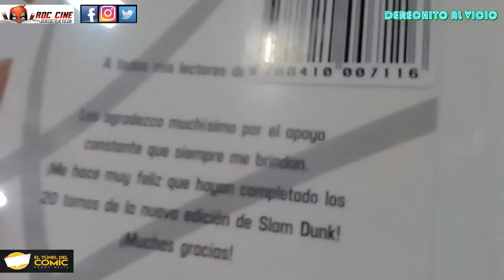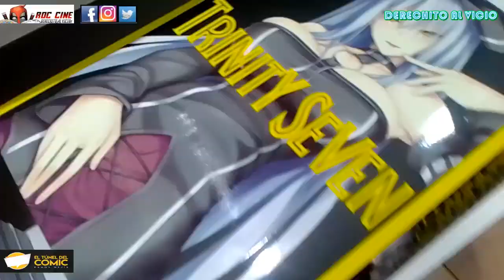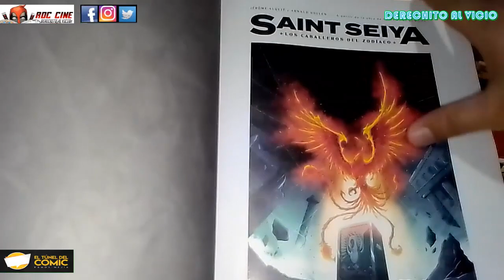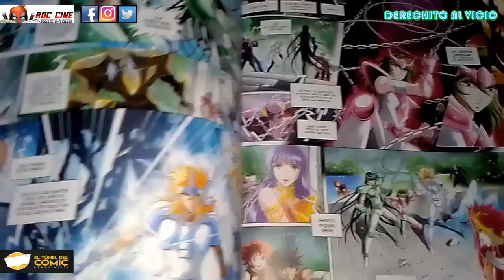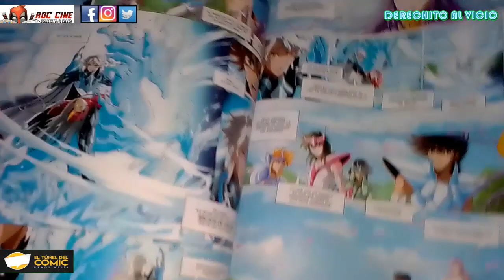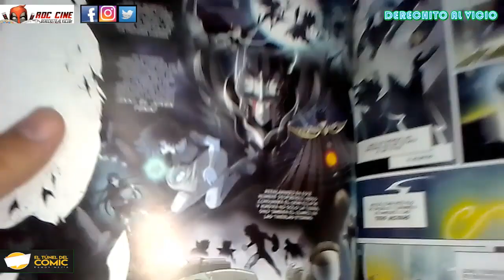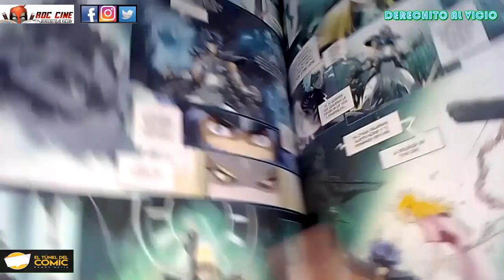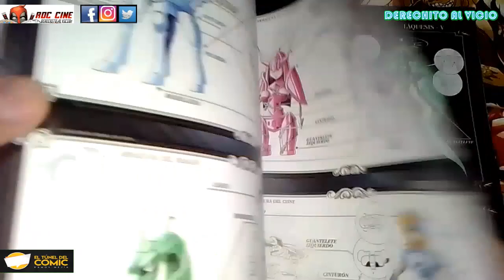[RDC Manga] Saint Seiya - La Odisea Del Tiempo #1 | Edición Moztros Argentina | De Jerome Alquie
Derechito al Vicio! Somos RDC Cine y en esta ocasión te traemos la reseña del manga comic Saint Seiya - La Odisea del Tiempo 1 publicado por la editorial Moztros y distribuida por Ovnipress en Argentina. Creado por Jerome Alquie bajo supervisión de Masami Kurumada. Este spin off en formato prestige llega en tapa rustica dividida en 5 volumenes, los cuales podrás encontrar en El Tunel del Comic con todas las novedades de la semana que te mostramos aca.